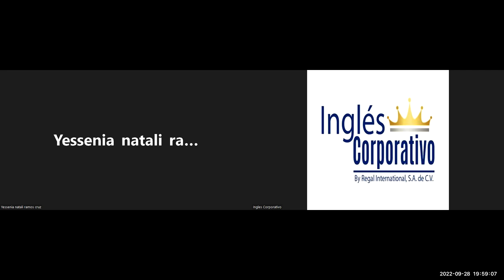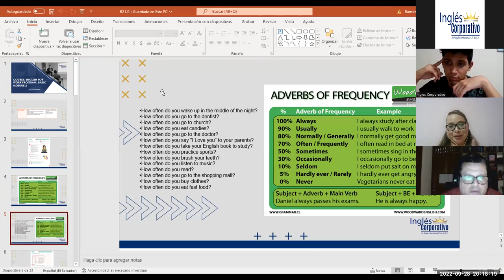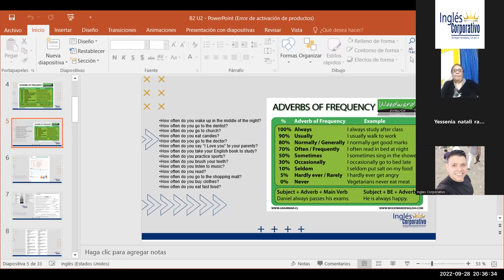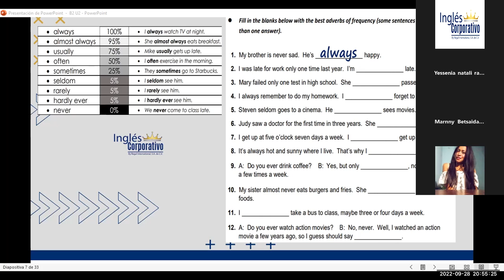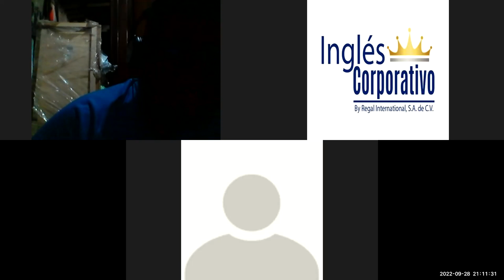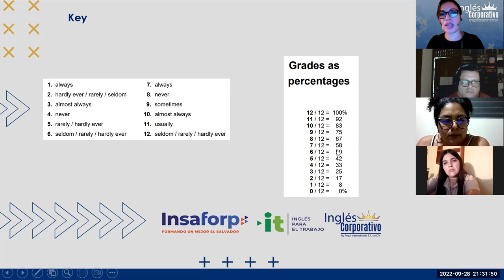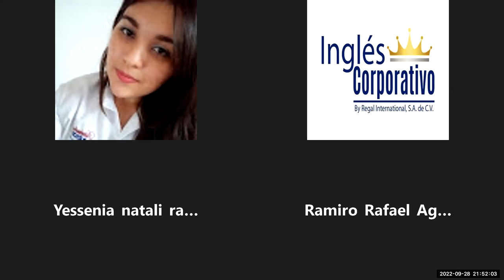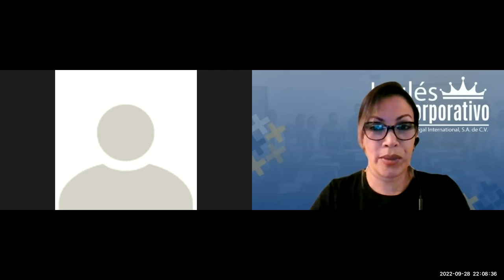Inglés Corporativo-28-9-2022- How to use frequency adverbs